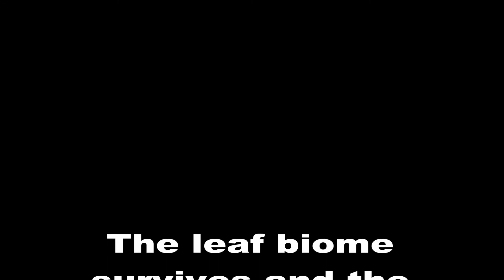A Burgeoning Biome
This jar of leaves contains thick, sticky biofilm deathtraps and small biofilm islets where bacteria, algae, and protists share the space with populations supporting each other.